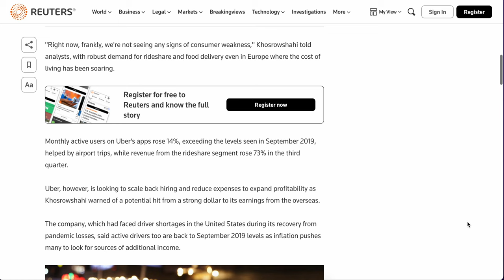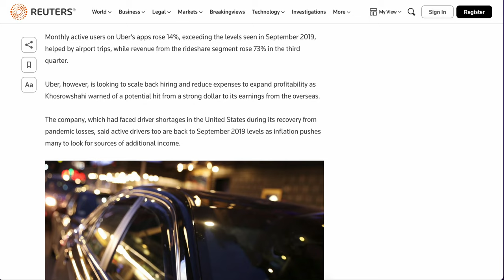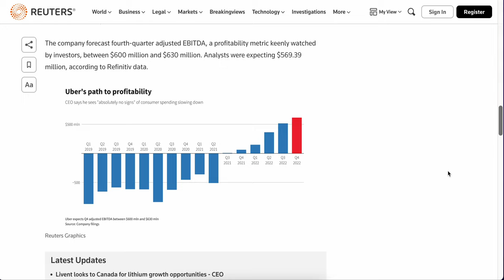Uber shares surge on solid profit forecast as rideshare recovery defies inflation - News Reaction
In this video we react to an article from the Reuters titled, " The post discuss how Uber is doing in the market.

We take time to review the points raised in the article. We will provide a reaction of the news and what if means for the gig economy.

We are always taking about side hustles there.

Note: This an unedited video. We try to get information out as soon as possible.